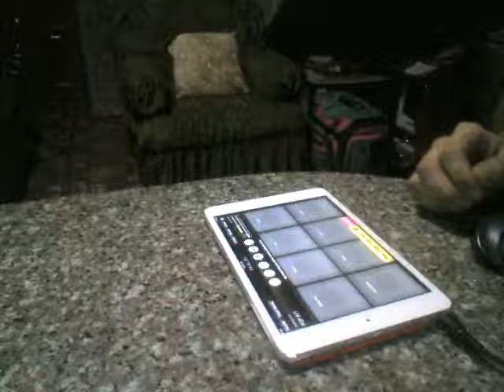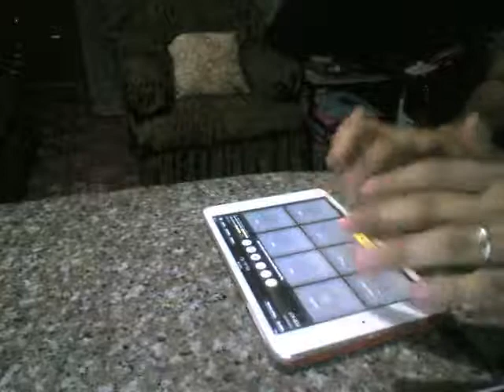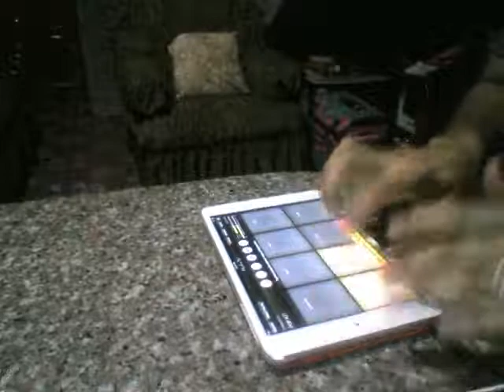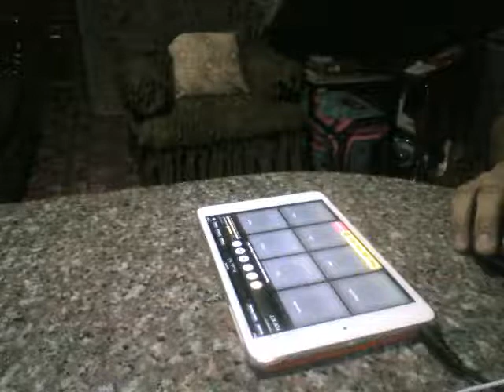If You Ever Come Back (The Script) drum cover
good sound quality. recorded from iPad mini using Rhythm Pad app